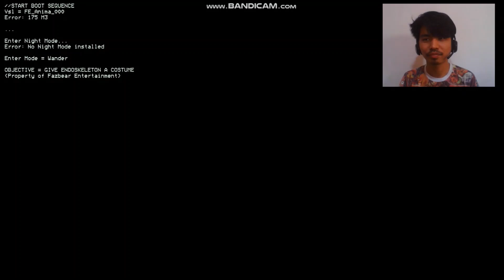Let's Play: FNaF Simulator | Playing as Freddy Fazbear!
Hi guys!
This is my first ever gaming video here on my channel and I chose FNaF Simulator because I'm a fan of Five Nights At Freddy's!
In this specific gameplay video, I'll be playing as Freddy Fazbear and I will attempt to "kill" the security guard before 6 am.